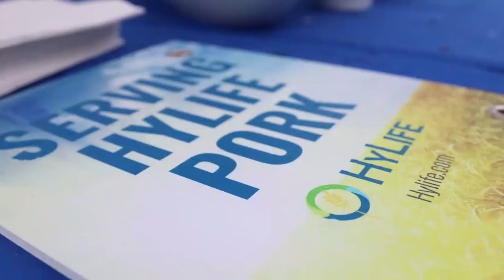Showcasing HyLife Pork at Taste of Trade Event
HyLife had fun in the snow at the Taste of Trade on Friday, November 2nd, at the Old Market Square in downtown Winnipeg. The Honourable Jim Carr, Minister of International Trade Diversification, was in Winnipeg to meet with food growers and producers in Manitoba to promote the benefits of trade.
Minister Carr’s trip consisted mostly of morning and afternoon meetings with a quick break in between for lunch and to interact with the community at Market Square in the Exchange District. HyLife was of one of four vendors serving food.

Those who walked up were treated to a fine dining experience, getting the chance to enjoy HyLife Pork prepared and served by The Fairmont’s Executive Chef Tim Palmer. Chef Palmer is very familiar with HyLife Pork, preparing it on a regular basis at the Fairmont’s fine dining restaurant “The Velvet Glove.”
On the menu: HyLife Pork Vietnamese Summer Rolls with Ginger & Roof Top Honey Chili Dip, Apple Wood Smoked Ribs with Crown Royal BBQ Sauce and a regular item from The Velvet Glove’s menu, Sous Vide A4 Pork Belly Boa Buns with Pickled Roots and XO Sauce.
The Manitoba Beef Producers were serving beef on a bun with coleslaw, Cereals Canada served cookies, and Canolainfo.org had specially baked cupcakes.

After a quick rendezvous at Market Square, Minister Carr hosted a roundtable discussion to talk about the benefits to food producers and exporters provided by the new trade agreement between Canada, the United States and Mexico (USMCA), the Comprehensive and Progressive Agreement for Trans-Pacific Partnership (CPTPP) and the Canada-European Union Comprehensive Economic and Trade Agreement (CETA).

Both HyLife President Claude Vielfaure and HyLife’s Director of Immigration Baerbel Langner attended the discussions on behalf of the company.